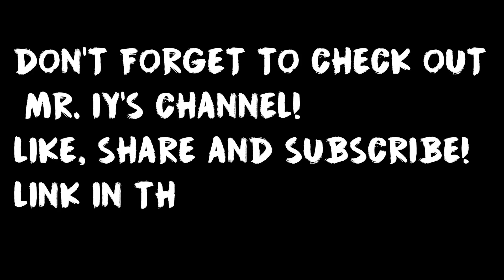Mr IY REACTS OUR VIDEOS!| TWINSIS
HEYYA!

XOXO,
TWINSIS!!